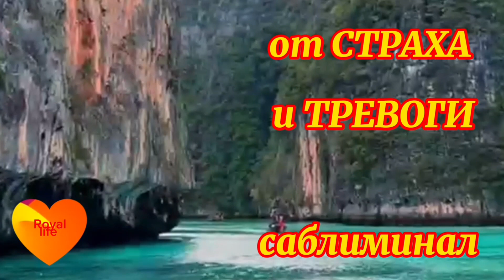Победи все страхи и тревоги- саблиминал +мантра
Позитивные скрытые аффирмации на спокойствие и исцеление нервной системы  +мантра для успокоения и избавления от тревоги страхов и негативных программ Слушайте каждый день утром и вечером